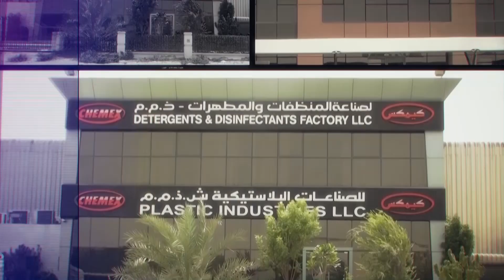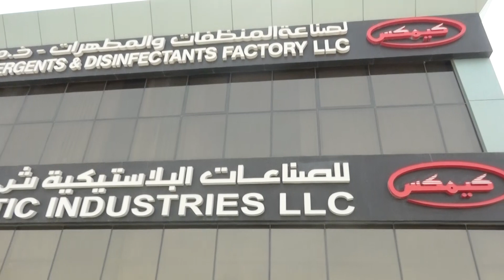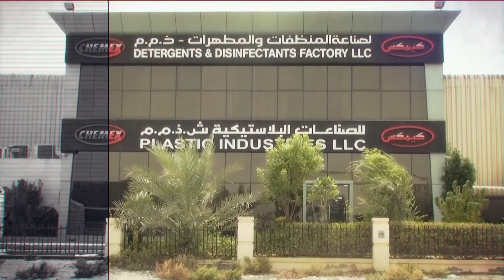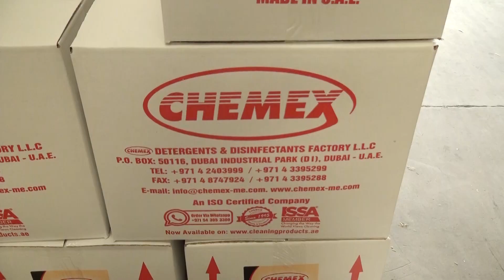Mr Mohammed Al Mansoori and Mr Abdul Razzaq Partners at Chemex Detergents Disinfectants Factory L